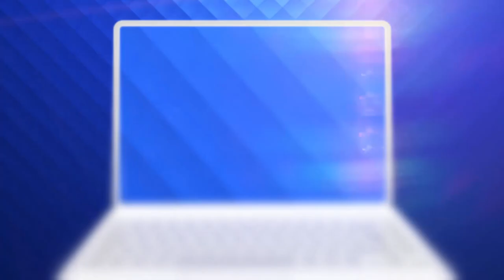Românii au talent 2021: Oana Dumitrache - solist vocal